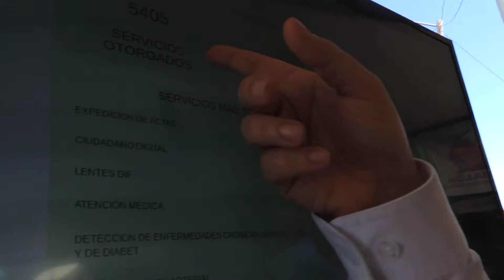INNOVACION GUBERNAMENTAL, EN AVANCE DIGITAL, INFORMA SRIO.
VILLA UNION, SINALOA, JORNADAS DE APOYO EN ESTA SINDICATURA